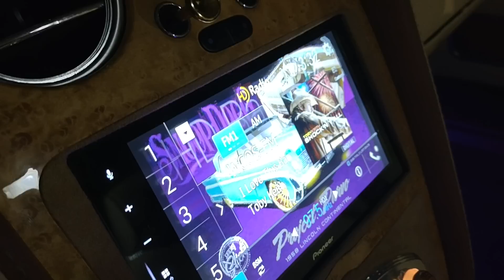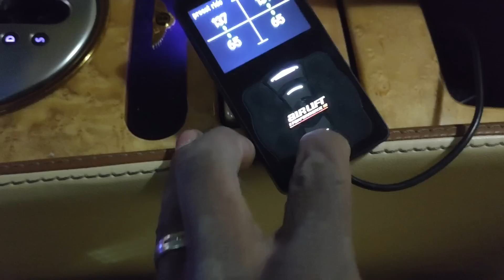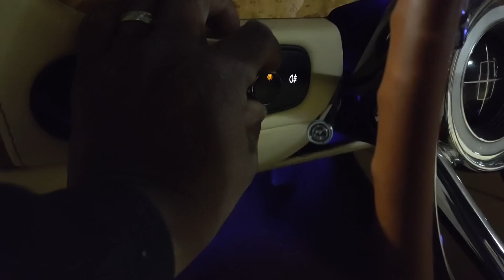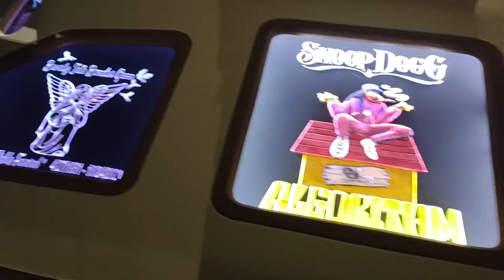stitched by slick Snoop Dogg Lincoln with Bentley interior swap